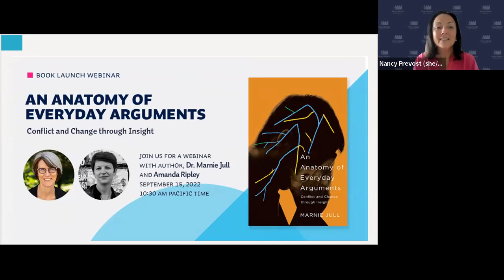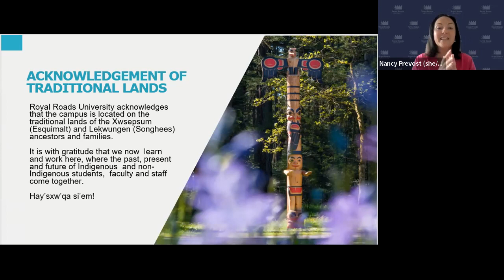Book Launch - An Anatomy of Everyday Arguments by Marnie Jull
At a time of increasingly polarized global debate, the Insight approach lays the groundwork for new possibilities to emerge. An innovative text, An Anatomy of Everyday Arguments by Marnie Jull brings new theoretical work on conflict and change to life and demonstrates its practical applications.

In this conversational style webinar,  Dr. Marnie Jull, a conflict mediator and facilitator and program head of the Conflict Analysis and Management program at Royal Roads University and Amanda Ripley, American journalist and author who covered high-profile topics for Time and other outlets, and contributes to The Atlantic explore these important topics and share their experiences.

We got great questions from the audience.